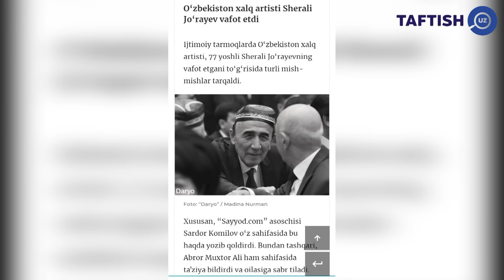ШЕРАЛИ ЖЎРАЕВ ҲАҚИДА СИЗ БИЛГАН ВА БИЛМАГАН ҲАҚИҚАТЛАР